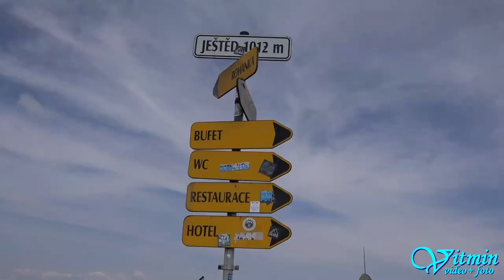Audi Sport Quattro S1 E2 - Jiří Figl - Ještěd 2018 - HOSTR Prix Liberec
Jiří Figl si s krásným strojem Audi Sport Quattro S1 E2 v sobotu na Ještědu 2018 dojel ve třídě H +2000 pro druhé místo, aby v neděli výrazně zrychlil a tuto třídu vyhrál.